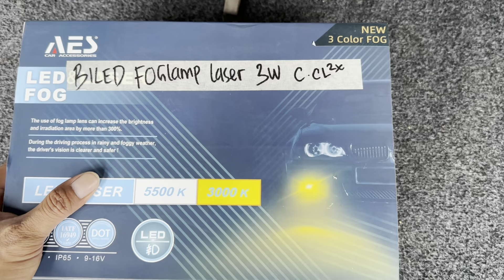VLOG 81 --- Upgrade Biled Foglamp laser 3 warna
Harga: Biled foglamp laser 3 warna merk AES 1,7jt (terima beres)
Nama toko: Abadi Motor
Lokasi: Bintaro Trade Center Lt. 1 Blok H2 N0 10-11
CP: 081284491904